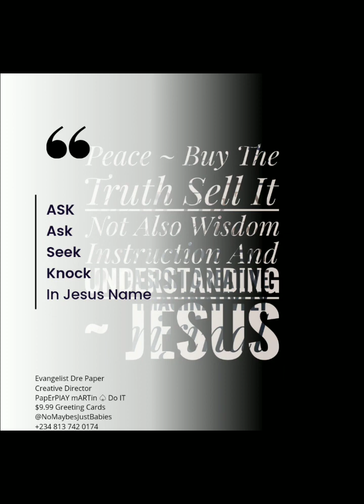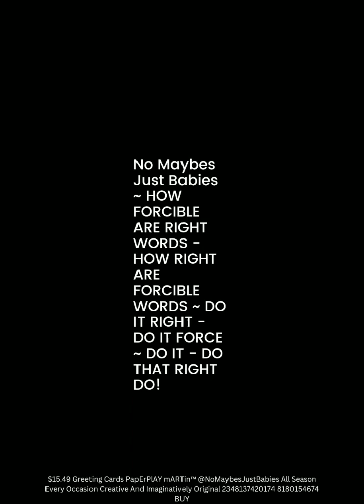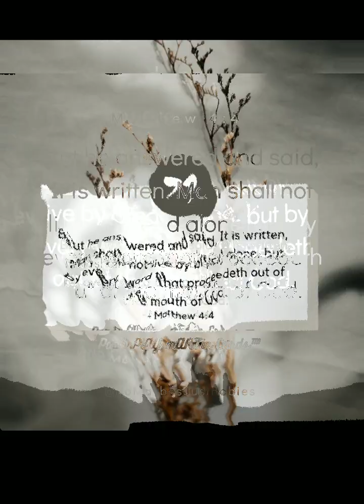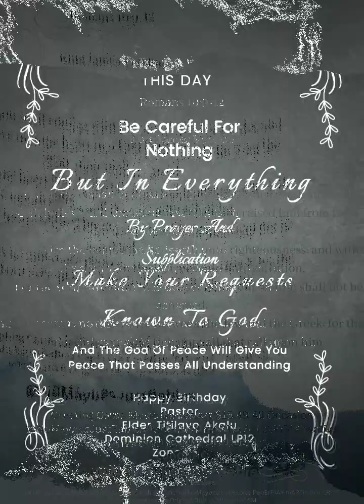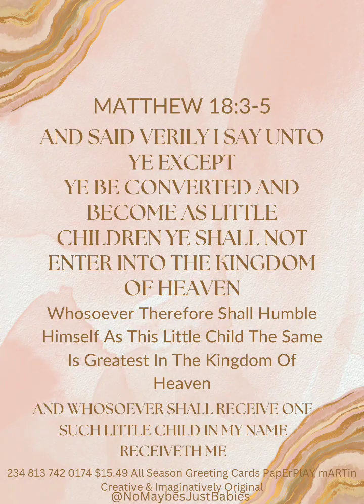$9.99 Greeting Cards Business Holiday Branding Celebration Cards $9.99 Creative Imaginative Original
$9.99 Greeting Cards
Business Holiday Branding Celebration
Cards
$9.99
Creative Imaginative Original
PapErPlAY mARTins ♤
BUY

How Forcible Are Right Words
How Right Are Forcible Words
Love Fails Not
Stay Humble Stay Strong
Go For Gold Do It
Jesus Saves
Jesus Saves
Get Saved Today

With The Heart Man Believes To Righteousness
With The Mouth Confession Is Made To Salvation

Jesus Saves
Get Jesus
Get Saved
Stay Saved

Daily Uploads
Cards
$9.99 Greeting Cards
Cards
$9.99
Creative Imaginative Original
PapErPlAY mARTins ♤
BUY

Jesus Saves

Pods
Cards
Art
Music
Sports

Proverbs 22:4 By Humility And Fear Of The LORD Are Riches Honour And Life

Number 2
The Answer To All Questions
Stay Humble